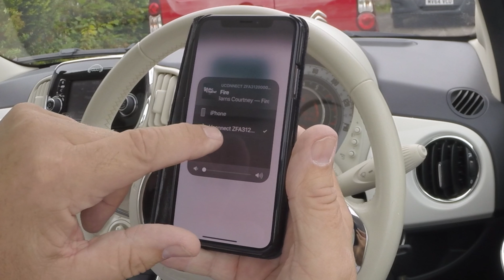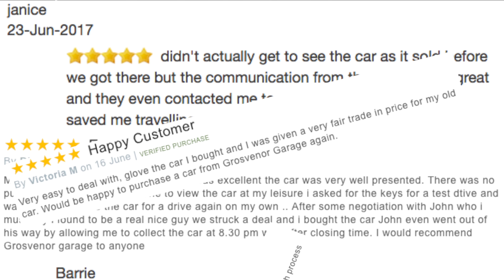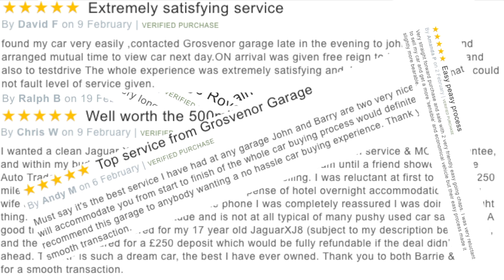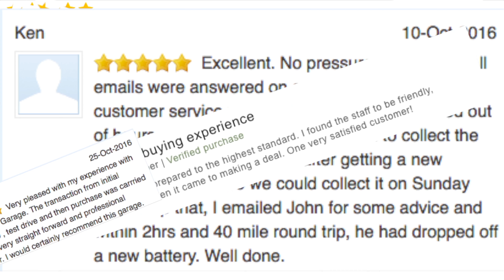How to stream audio from a mobile to the bluetooth system in a 2016 Fiat 500